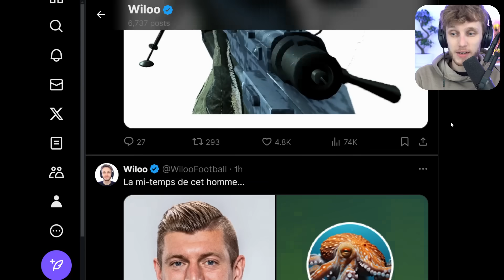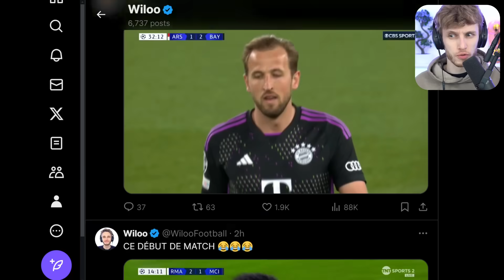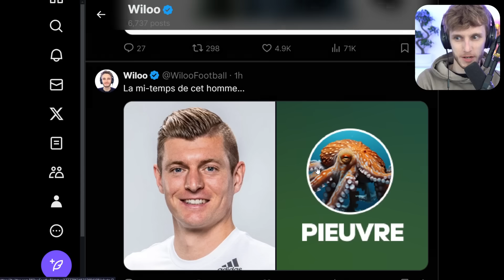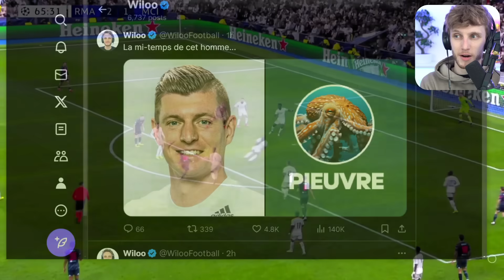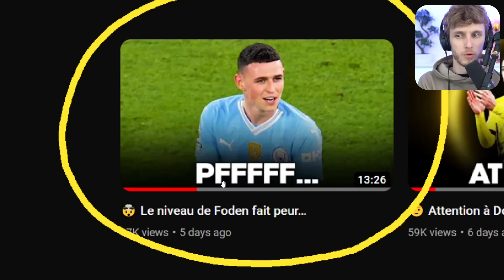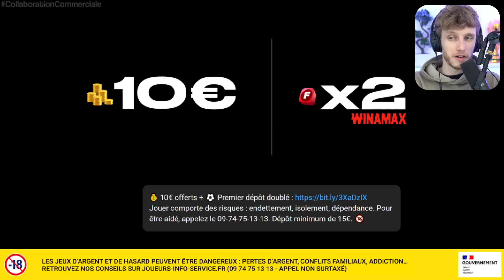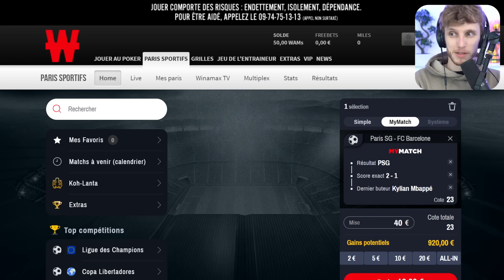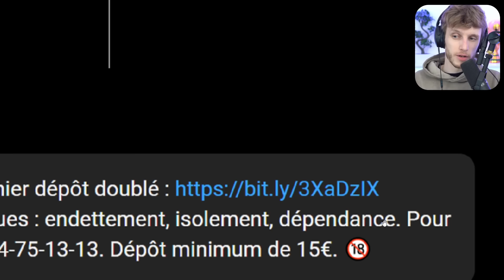🤩 Le football… (Real Madrid 3-3 Man City)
Au terme d'un match immense, le Real Madrid et Manchester City se sont neutralisés (3-3). Résumé tactique, et analyse des buts.